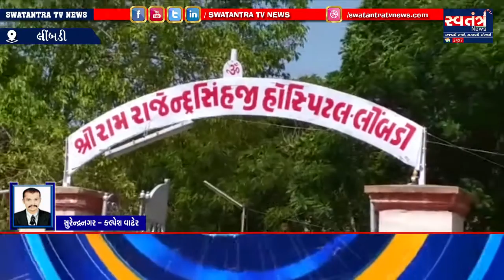સુરેન્દ્રનગર :વાયરલ વીડિયોની પુછપરછ કરતા લીબડી સિવિલ સર્જનનો ઉધો જવાબ